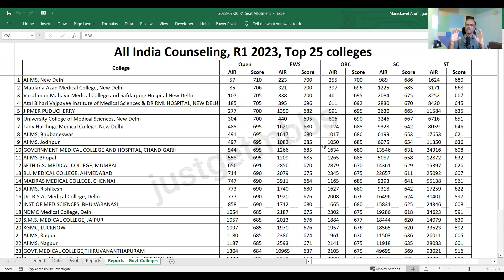Top 25 Medical Colleges in India | 2023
In this video, I have given you the list of top 25 medical colleges in All India Quota. The ranking of these top 25 colleges is based on the NEET cutoff in 2023 during MCC's Round 1 All India counseling.

While NEET cutoff alone cannot be used to rank the colleges, it might be an useful indicator. I would say that these are the most preferred medical colleges than calling them the top colleges or best colleges.

This list will help you during the choice selection and choice locking for AIQ Counseling.